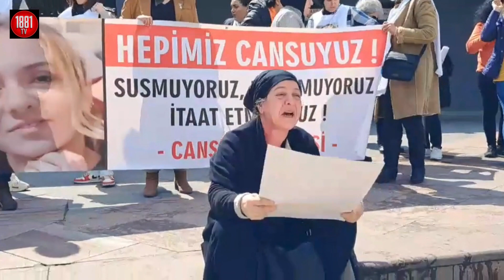Cansu Geyik İçin Adalet /6284 uygulansın / 1881 TV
32 yaşındaki Cansu Geyik, koruma kararı altındayken öldürüldü. Duruşma öncesi eylem yapan Kadın Cinayetleri Durduracağız Platformu ve Geyik’in ailesi adaletin yerini bulmasını diliyor.  Duruşma sonrası anne Nedime Geyik yaptığı açıklamada: "O adam beni yavrusuz bıraktı. Neden ağırlaştırılmış müebbet vermiyorlar?" dedi.

İzmir'in Konak ilçesinde 20 Mayıs günü Metin Aydoğdu, boşanma aşamasında olduğu Cansu Geyik’i (32) beş yaşındaki çocuğunun gözleri önünde öldürdü, Cansu Geyik’in annesi Nedime Geyik’i (49) de ağır yaraladı.  İzmir 1. Ağır Ceza Mahkemesi'nde görülen ikinci duruşma öncesinde Kadın Cinayetlerini Durduracağız Platformu bir eylem gerçekleştirdi.
Cansu bugün aramızda olabilirdi
Eylemde Cansu Geyik’in ailesi söz aldı. Metin Aydoğdu’nun en ağır cezayı alması talep edildi.  Karabağlar Kent Konseyi Kadın Meclisi adına Funda Özdemir'in okuduğu açıklamada isyan ve hüzün vardı: "Karabağlar Kent Konseyi Kadın Meclisi olarak,  21 Mayıs 2022 yılında, ayrılmak üzere olduğu erkek tarafından bıçaklanarak öldürülen Cansu Geyik için adalet sağlansın diye buradayız. Cansu, koruma kararı olduğu halde öldürülen yüzlerce kadından sadece biri. 6284 etkin uygulanmış olsaydı, Cansu bugün aramızda olabilirdi.  Ancak ne  yazık ki, temelinde eşitlik olan İstanbul Sözleşmesini  feshine karar verenler, şimdi de kadınların can simidi olan  6284 gibi  önemli bir yasayı siyasi pazarlık konusu yapıyorlar.
Mücadeleye devam edeceğiz
Karabağlar Kent Konseyi Kadın Meclisi olarak, Cansu Geyik ve öldürülen tüm kadın kardeşlerimiz için adalet sağlanıp kadın katilleri en üst sınırdan  cezalandırılıncaya kadar,  adliyelerde, alanlarda mücadeleye devam edeceğiz. Adalet arayan hiçbir aile asla yalnız yürümeyecek!  Hayatımızdan ve haklarımızdan vaz geçmeyeceğiz."
Cinayet planlıydı!
16. Ağır Ceza  dosyasının görüşüldüğü ve birçok avukatın yer aldığı duruşmaya, Cansu Geyik'i temsilen Av. Şule Arslan Hızal, Av. Hatice Aslan Atabay ile Aile ve Sosyal Hizmetler Bakanlığı Avukatı katıldı. Avukatlar, Metin Aydoğdu'nun cinayeti planlayarak işlediğini savundular. Avukatlar Metin Aydoğdu’ya  cinayeti planlamasında kendisine yardım edenler olabileceğine ilişkin pek çok somut delilin de araştırılmasını istediler. Mahkeme heyeti avukatların bu talebini değerlendireceğini açıkladı ve tasarlamaya yönelik delillerin araştırılmasına yeni tanıkların dinlenmesine karar verdi.
"Cansu baltayla kovalandı"
 Ayrıca mahkemede detaylı biçimde ifadesi alınan teyzesinin kızı Merve Çakıcı’ın anlatımları, Cansu Geyik'in öldürülmeden önce de şiddet gördüğünü baltayla mahallede kovalandığını ortaya koydu. Mahkeme heyeti duruşmayı 2 Haziran tarihine erteledi.
"Neden ağırlaştırılmış müebbet vermiyorlar?"
Duruşma sonrası anne Nedime Geyik yaptığı açıklamada: "Torunlarımı da katil edecek. O adam beni yavrusuz bıraktı. Neden cezası hala verilmedi? Neden duruşma tarihini erteliyorlar? Her gün beni öldürüyorlar. Bir kerede cezasını versinler. Neden ağırlaştırılmış müebbet vermiyorlar? Cansu'ma doyamadım. Evlatları annesiz kaldı." dedi.